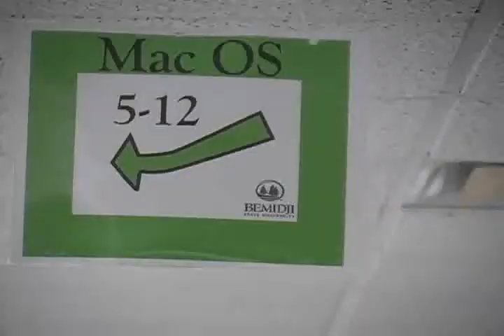Superlab Video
Local Rap Sensation, Matthew Brown, discusses the Bemidji State Superlab, with a flow that you just c ant resist